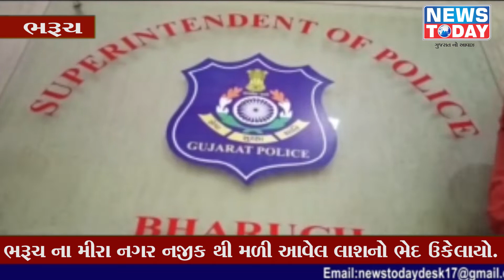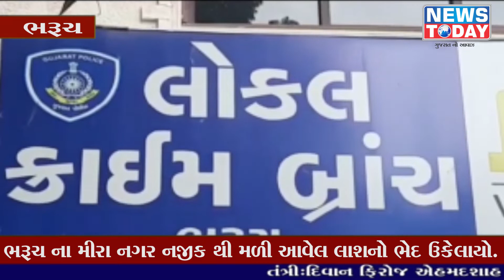ભરુચ: મીરા નગર પાસેથી મળી આવેલ લાશનો ભેદ ઉકેલાયો, રતલામ ખાતેથી 1 હત્યારો ઝડપાયો